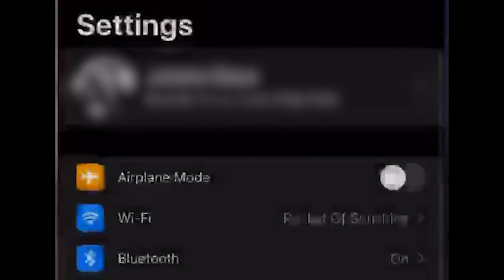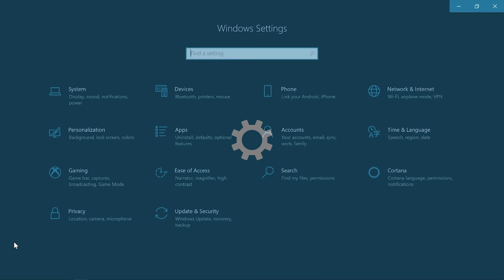Best Way To Back Up Your Devices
Today we are talking about data backup, how to do it and why... because if you don't back up your data then imagine losing all those memes you saved *gasp*

So I degrade myself at 0:23 the. I go on a rant why you should back up your data and not let wolverine play any apps on your phone.

Finally I show you how to back up your data at 8:30 BUUUUT please hear the rant first. It's important and you need the "I'm not mad, I'm just disappointed in you" speech, Okay.

It's because we here at For The Nerds care about all our Nerdlings.